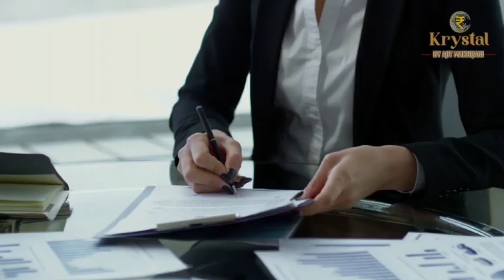उल्हासनगर में अवैध धंधों की भरमार !